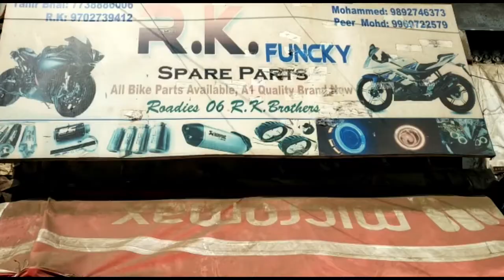All Bikes Spare Parts Market | Quality parts | चोर बाजार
Full Address :
Shop No. 30, Lane-C, Kismat Nagar,
C.S.T Road, Kurla (west),
Mumbai - 400070
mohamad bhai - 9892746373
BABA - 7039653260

MUSIC CRDIT -